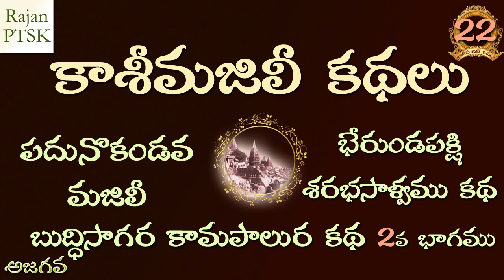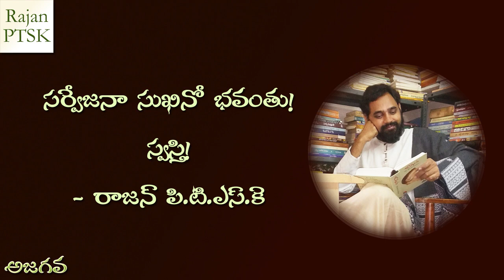కాశీమజిలీ కథలు 22 - పదునొకండవ మజిలీ - బుద్ధిసాగర కామపాలుర కథ 2వ భాగము - Kasi Majili Kathalu 22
కాశీమజిలీ కథలు -  ఇరవై రెండవ రోజు - పదకొండవ మజిలీ - భేరుండపక్షి, శరభసాళ్వము కథ!

క్రితం భాగంలో మనం విష్ణుచిత్తుడు అనే రాజు సుశీల అనే రాచకన్యను పెండ్లాడడం, సుశీల విద్యాగురువు చెప్పిన కపటపు మాటలు నమ్మి ఆమెను చూడనన్నా చూడకుండానే అడవికి పంపించేయడం, తరువాత అతను దేవయాని అనే పాంచాల రాచకన్యను వివాహం చేసుకోవడం, విష్ణుచిత్తుని మంత్రి అయిన దీర్ఘదర్శి ఆ సుశీలను కాపాడి, అడవిలో ఒక భవనం నిర్మించి, అక్కడ ఆమె ఉండడానికి అన్ని ఏర్పాట్లూ చేయడం, ఒకనాడు వేటకు వెళ్ళిన రాజు, మంత్రి జడివానలో చిక్కుకోవడం, దీర్ఘదర్శి, ఉపాయంతో రాజును సుశీల భవనానికి తీసుకు వెళ్ళడం. అక్కడ విష్ణుచిత్తుడు సుశీలను ఏవరో రాచకన్య అనుకుని, ఆమెను వలచి, ఆమెతో కొన్నిరోజులు క్రీడించి తిరిగి తన రాజ్యానికి వెళ్ళిపోవడం, ఆ రువాత సుశీలకు కామపాలుడనే కుమారుడు పుట్టడం, ఆ కామపాలుడూ, దీర్ఘదర్శి కుమారుడైన బుద్ధిసాగరుడు కలసి విద్యాభ్యాసం చేయడం, ప్రాణస్నేహితులైన వాళ్ళిద్దరూ పదహారేళ్ళ ప్రాయం వచ్చాక దేశాటనం చేయాలనే తలంపుతో, ఎవ్వరికీ చెప్పకుండా వెళ్ళిపోవడం, విష్ణుచిత్తునకు సుశీల జ్ఞాపకం వచ్చి, ఆమె భవనానికి వెళ్ళడం, అక్కడ సుశీల మాటల ద్వారా ఆనాడు సుశీల గురువు చేసిన మోసాన్ని తెలుసుకోవడం, సుశీలను క్షమాపణ వేడి పరమానందంగా ఆవిడను తన రాజ్యానికి తీసుకువెళ్ళడం వరకూ కథను చెప్పుకున్నాం, ఇక ఆ తరువాయి కథలోకి వెళదాం.